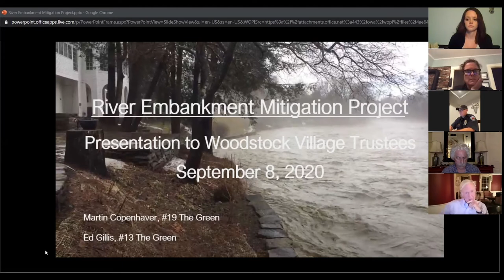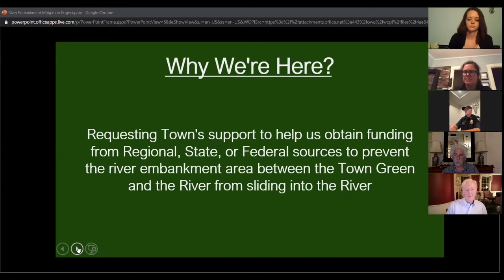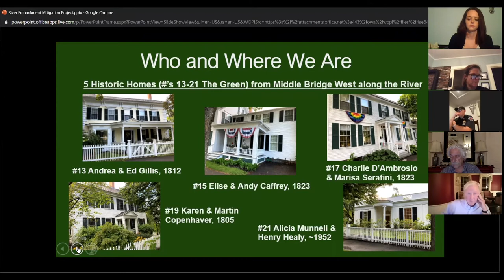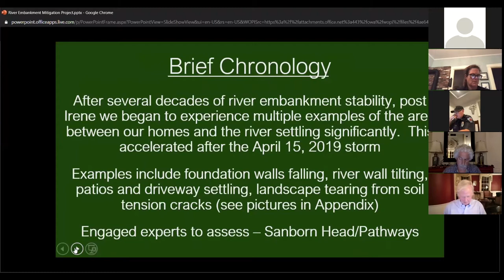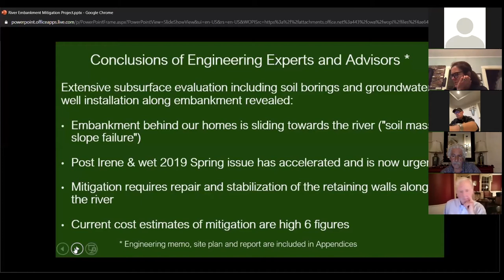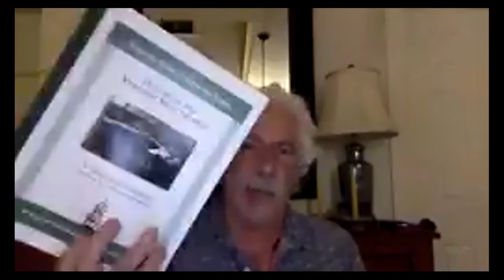20201001 Village Trustees